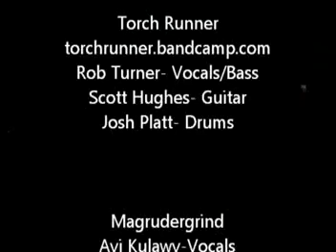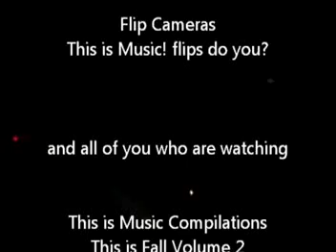This is Music! Compilations Presents. Episode 3: featuring Magrudergrind and Torch Runner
Live footage from Young and In The Way and Torch Runner's set from The Milestone 9/19/2011
an interview with Magrudergrind and Torch Runner